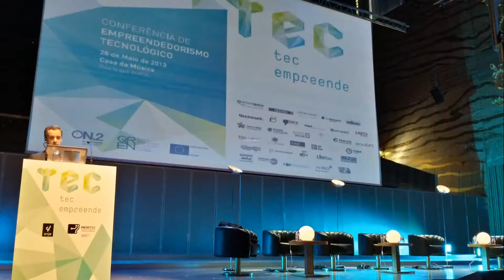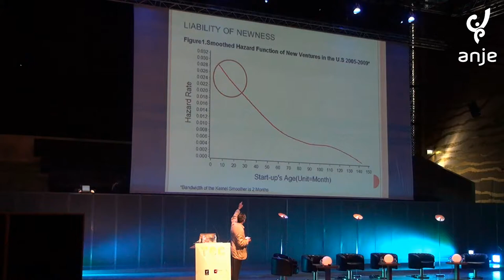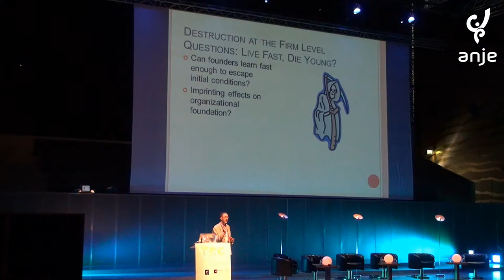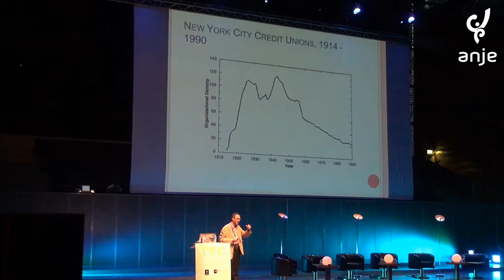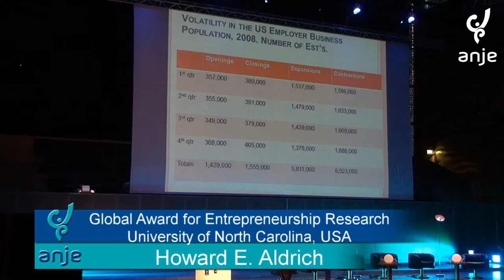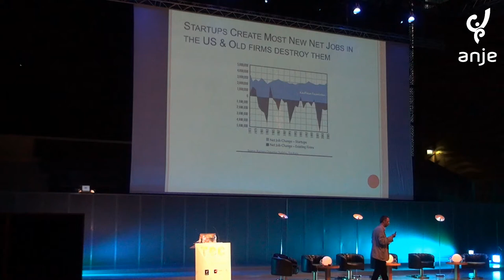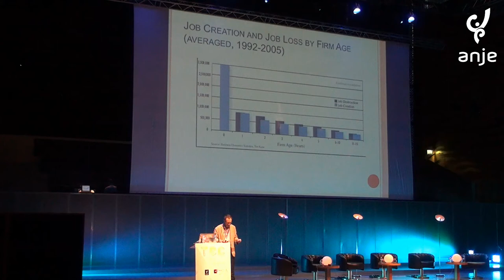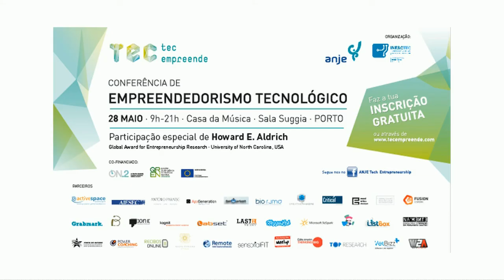Empreendedorismo Tecnológico - Howard E. Aldrich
Participação especial de Howard E. Aldrich
 Global Award for Entrepreneurship Research · University of North Carolina, USA